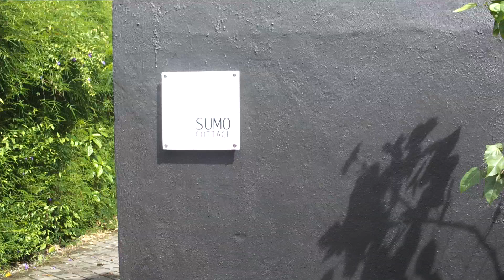Sumo cottage f�r�k